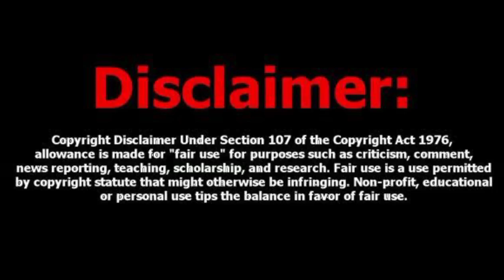Ordinary life in Survival game anime episode 10 Tamil review (தமிழ்) | Animetamil explanation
Ordinary life in Survival game anime episode 10 Tamil review (தமிழ்) || Animetamil explanation || anime tamil voiceover || anime tamil dubbed

Description Note:

All Images, Pictures, Music used in the video belongs to the respected owners. This channel DOES NOT promote or encourage any illegal activities. All content provided by this channel is meant for EDUCATIONAL and INFORMATIONAL PURPOSE only.